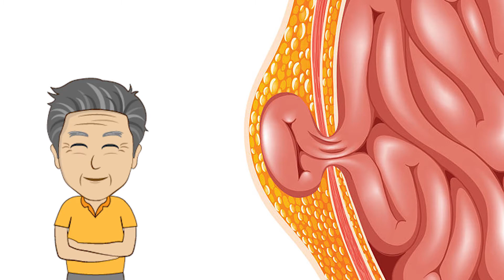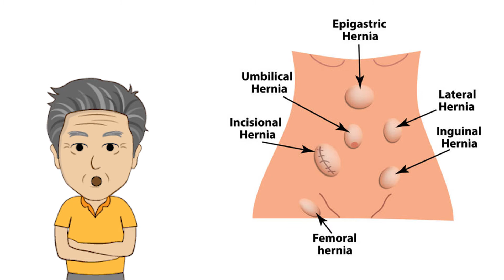รู้หรือไม่ ไส้เลื่อนเกิดขึ้นได้ทั้งผู้หญิงและผู้ชาย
ไส้เลื่อนเกิดขึ้นได้ในหลายส่วนของร่างกาย เช่น ไส้เลื่อนจากตำแหน่งที่เคยผ่าตัด ไส้เลื่อนบริเวณกลางหน้าท้องหรือสะดือ และไส้เลื่อนบริเวณขาหนีบหรือถุงอัณฑะ เป็นต้น ไส้เลื่อน เป็นโรคที่เกิดขึ้นได้ทั้งผู้ชายและผู้หญิง สาเหตุหลักเกิดจากอะไรบ้าง ขอเชิญรับชมครับ